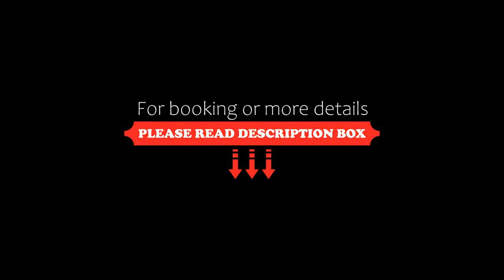Ramada By Wyndham Gumushane, Gumushane, Turkey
About Property:
You're eligible for a Genius discount at Ramada By Wyndham Gumushane! To save at this property, all you have to do is sign in or register.
Set in Gumushane, 800 m from Gumushane Bus terminal, Ramada By Wyndham Gumushane offers accommodation with a restaurant, free private parking, a fitness centre and a bar. With free WiFi, this 4-star hotel has a shared lounge and a garden. The accommodation features a 24-hour front desk, room service and currency exchange for guests.
The ...
Property Type: Hotel
Address: 14 Ozcan Mah Kalederesi Mevkii, 29000 Gumushane, Turkey
Searching For
1. Ramada By Wyndham Gumushane - Gumushane - Turkey
2. Ramada By Wyndham Gumushane - Gumushane - Turkey Address
3. Ramada By Wyndham Gumushane - Gumushane - Turkey Rooms
4. Ramada By Wyndham Gumushane - Gumushane - Turkey Amenities
5. Ramada By Wyndham Gumushane - Gumushane - Turkey Offers and Deals
Audio Credit:
Track Title: Reasons To Hope
Artist: Reed Mathis